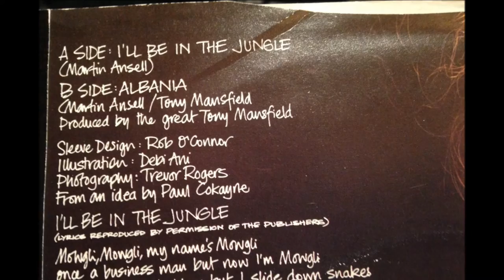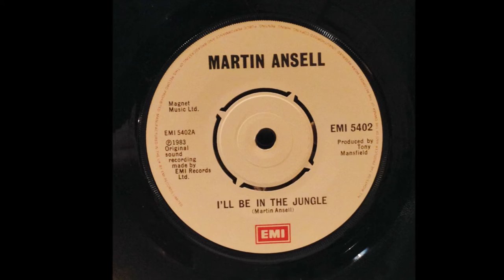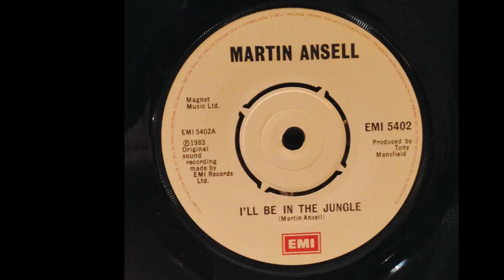Martin Ansell I'LL BE IN THE JUNGLE 1983 (Produced by Tony Mansfield )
Written by Martin Ansell
Produced by Tony Mansfield
1983